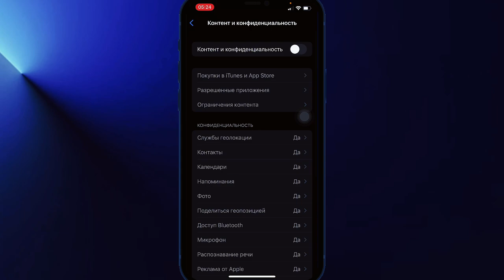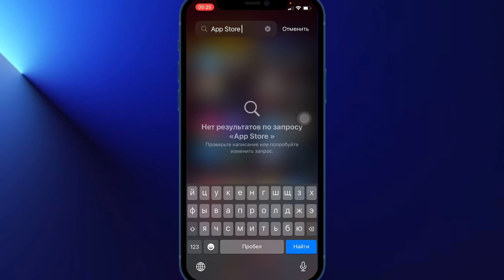Как (СКРЫТЬ,УБРАТЬ) App Store в iPhone/iPad ​⁠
Данное видео не несет за собой никакого призыва.
Так чисто для информативной части.

Экранное время - вкл - конфиндыциальность - покупки iTunes и App Store - установка приложение выбрать «нет»

Обратно включить также только выбрать уже «да»